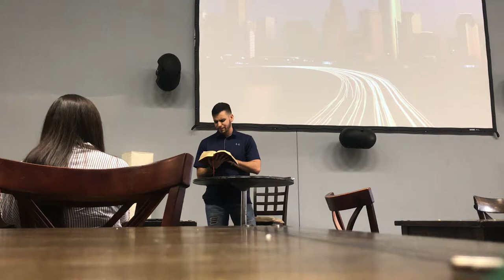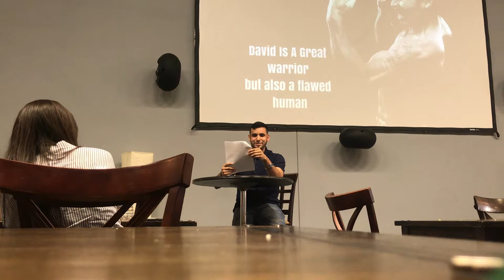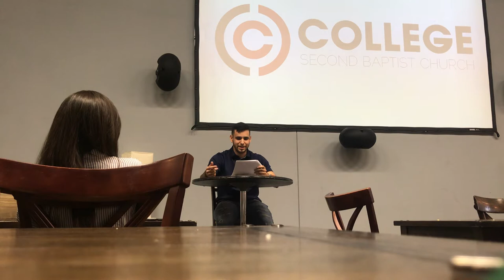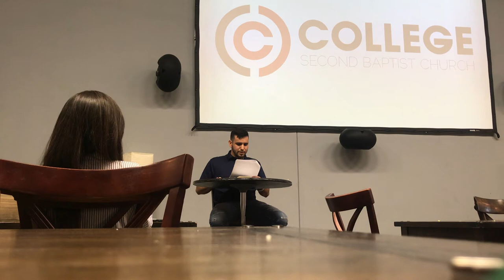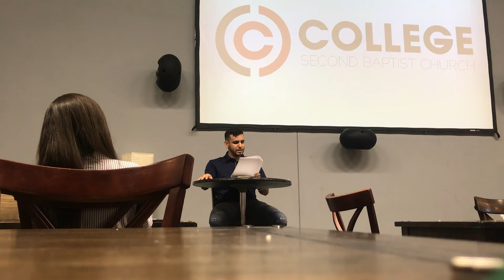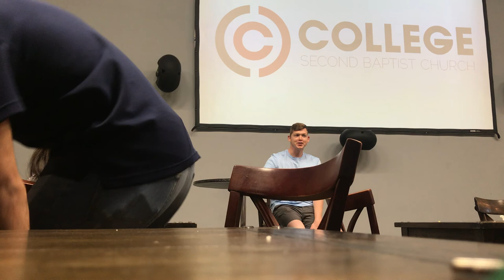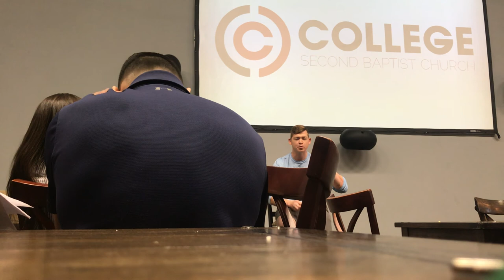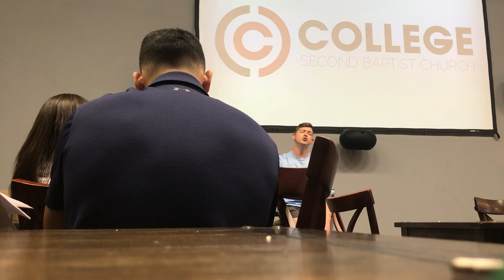Mario Preaching At College Woodway Second Baptist Church Houston TX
Mario teaches in the college ministry for Second Baptist Church.